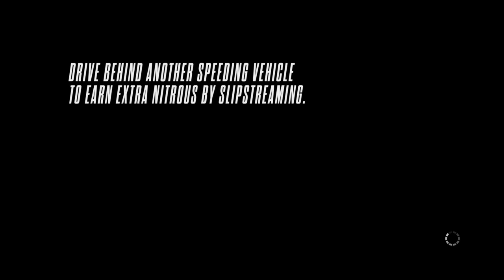Need for Speed™ Rivals / Chevrolet Corvette Stingray / TIME TRIAL [Med] Push it - gameplay